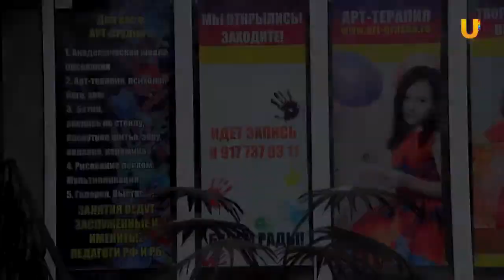Камертон 22 выпуск. Японская органистка Хироко Иноуэ, арт-студия "Груша", спектакль "Ставагер".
Японская органистка Хироко Иноуэ.
В Уфе открылась арт-студия "Груша".
В Русском драмтеатре состояалсь премьера спектакля "Ставагер".
С Национальным симфоническим оркестром РБ выступили дирижеры из Германии, России и Израиля.
Смотрите нас на Городском телеканале UTV.